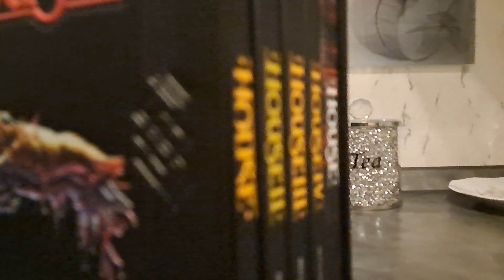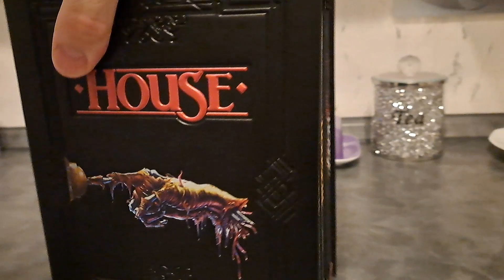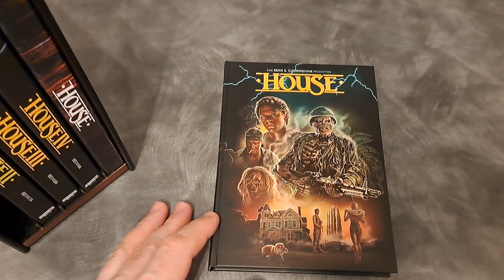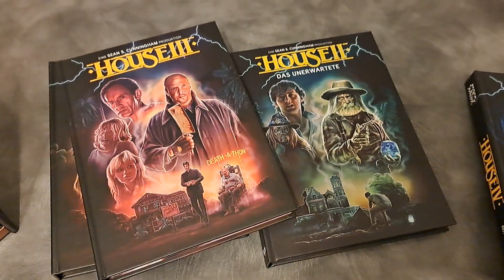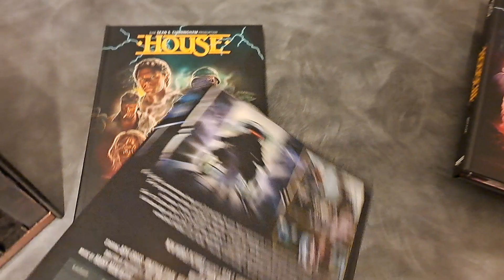Die House 1-4 UHD 4K Blu-ray/DVD Collection von NSM records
Es ist wirklich eine sehr schöne Box die wirklich jeder Sammler im Regal stehen haben sollte. Alle Teile komplett ungeschnitten und in bester Bild und Ton Qualität. Was will man als Fan dieser geilen 80er Perle noch mehr.

Von mir gibt's hierfür eine glasklare Kaufempfehlung!!!

An dieser Stelle nochmals ein dickes Dankeschön an NSM RECORDS!!!